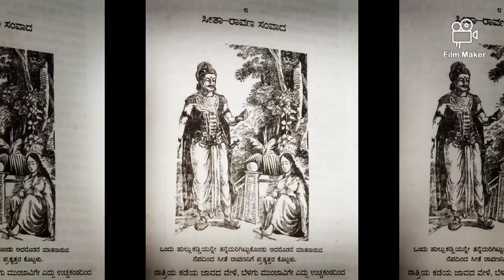.. ಸೀತಾ ರಾವಣ ಸಂವಾದ.. ವಾಚನ: ಡಾ ಪ್ರೇಮ್ ಕುಮಾರ್